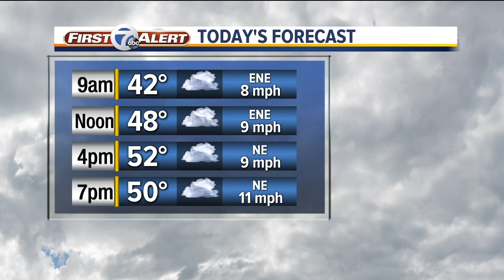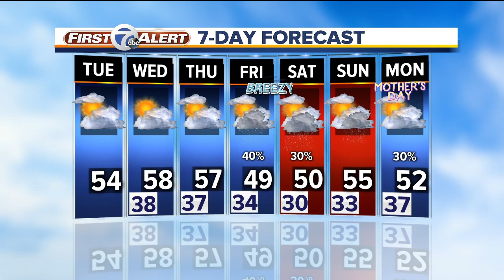FORECAST: Tuesday morning